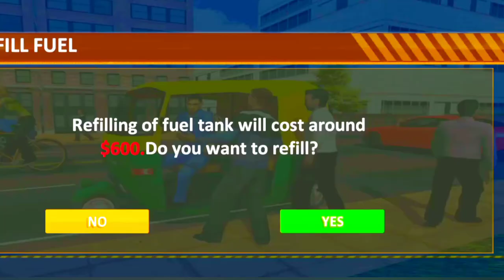Us Rickshaw driver 💯 Auto Game 💯auto rickshaw race💯 auto rickshaw game💯auto rickshaw game real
♥️नमस्कार दोस्तों♥️
.                Star Gaming

 स्वागत है तुम्हारा हमारे चैनल💕 स्टार गेमिंग 💕में

 हमारे इस चैनल पर शॉर्ट वीडियो और लोंग वीडियो मिलेंगे

 हमारे इस चैनल पर बस चलाना कार चलाना ड्राइविंग से रिलेटेड वीडियो अपलोड होंगे

 डेली 4 से 5 वीडियो अपलोड करेंगे

 अगर हमारी वीडियो पसंद आए तो

                चैनल को

    🙏🙏🙏🙏धन्यवाद🙏🙏🙏

Speed bump Cresh l☆ Offline Games💥Car Games!Shorts☆Short l Star Gaming!drive beamng Chase! Car games

 ☆Short l Star Gaming☆